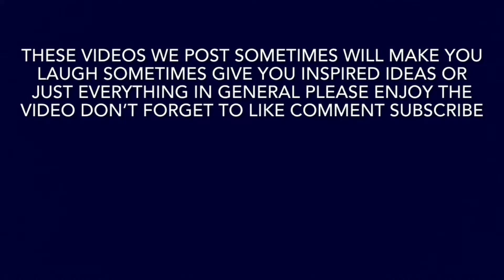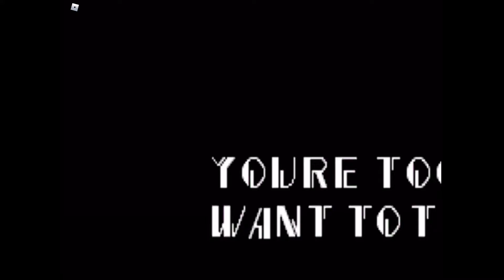oofriday pico vs sonic.exe part 1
The # of the week are down here 👇🏻